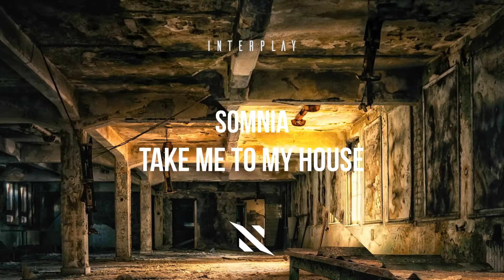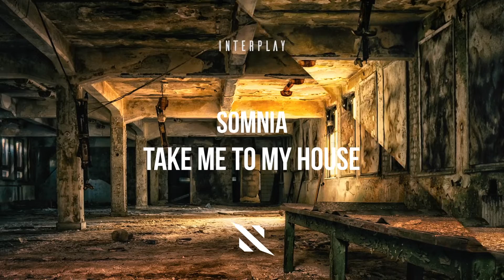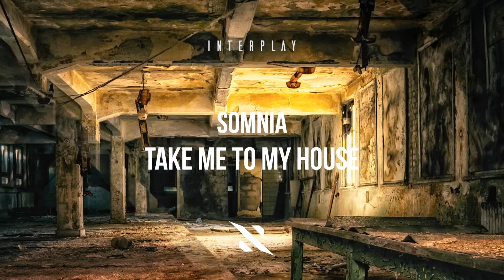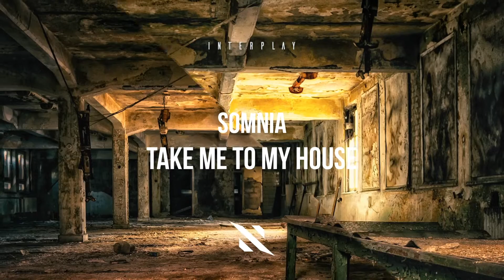Somnia - Take Me To My House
'Take Me To My House' by Somnia is OUT NOW!